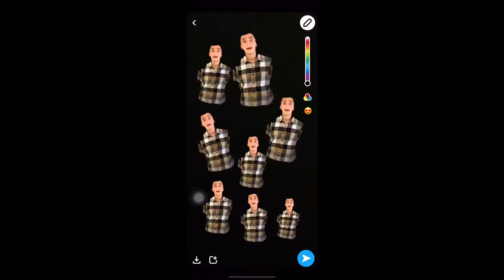Fredseife Commercial *emotional*